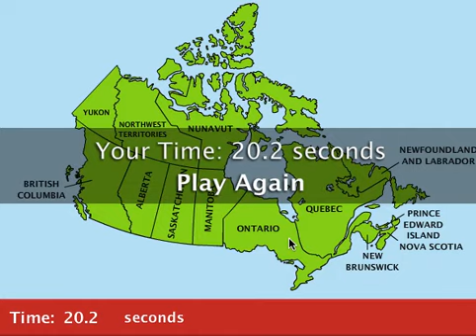Map Snap Canada 18.7